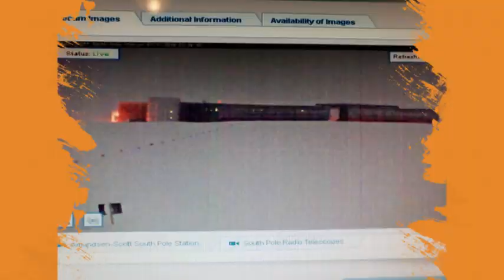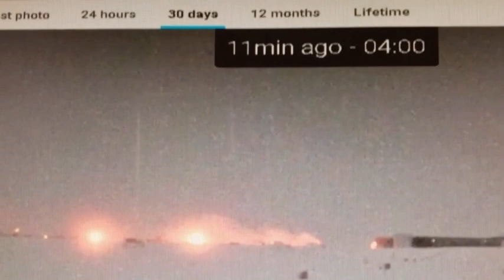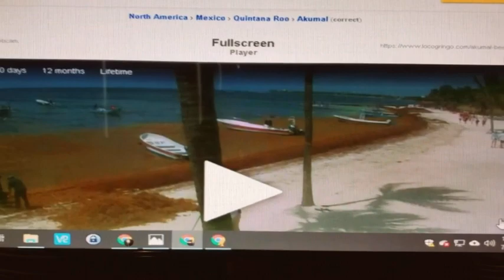Hi Scan... This is for you buddy. I tried to look at the web cams. You Rock!!! IDK how you do it😉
I will continue to look and try to learn more 😊